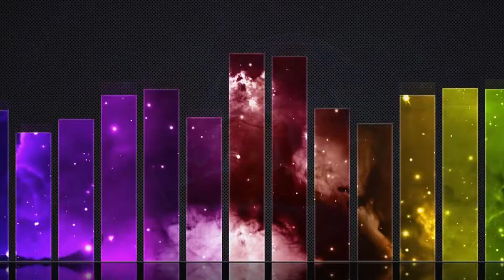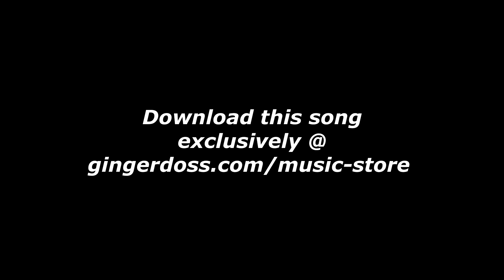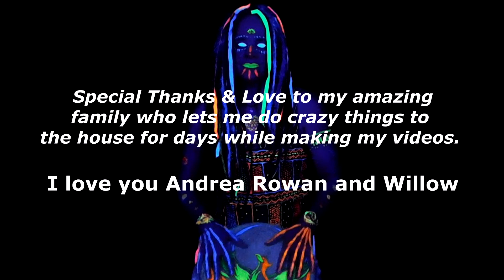ginger doss Kundalini Rising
This is song #3 of the Sacred Flow concept album.  The concept of this album is to make songs from sacred practice or symbol, transforming the experience of them by  "Sacred Flow" into music.  Downloads from this and all other songs of this album support the continuation of this very special project.  Many thanks to so many who have helped to keep this project going!

Kundalini is a form of divine feminine energy or shakti believed to be located at the base of the spine. Shakti embodies a divine cosmic essence that represents feminine energy and the dynamic forces that move through the universe. Shakti, who is responsible for creation and can also be an agent of change, is often manifested to destroy demonic forces and restore balance. This energy, often depicted as a snake, sits coiled and ready the bottom of the spine in every individual. When cultivated and awakened through tantric practice it is believed to lead to spiritual liberation.

When awakened, Kundalini is described as rising up from the muladhara chakra, through the central nadi (called sushumna) inside or alongside the spine reaching the top of the head. The progress of Kundalini through the different chakras is believed to achieve different levels of awakening and a mystical experience until Kundalini finally reaches the top of the head, Sahasrara or crown chakra, producing an extremely profound transformation of consciousness.

Throughout the process of writing and producing of this song I had some very intense spiritual experiences. It had a profound effect on me that radiates through me each time I hear it. I have never had an experience quite like it while writing music. I hope your experience of listening to it will be profound as well.